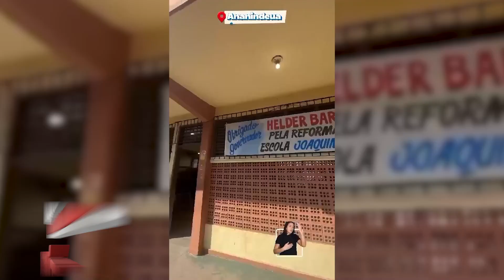MOMENTO POLÍTICO 01/09/023